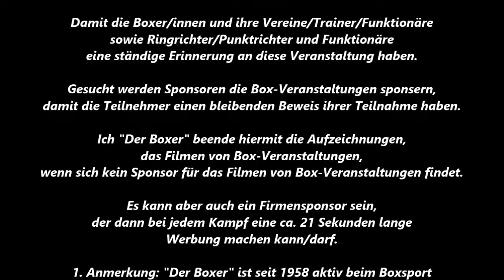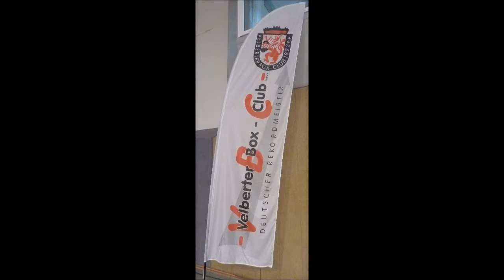743 * Der Sportler * Boxen * Bildimpressionen Die Besten Teil 11 22.10.2017